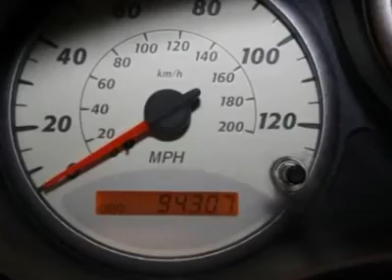2003 TOYOTA RAV4 Indianapolis , IN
2003 TOYOTA RAV4 Indianapolis , IN

Hare Chevrolet
2001 Stony Creek Rd

Gas miser!! Perfect SUV for today's economy!! Do you want it all, especially outstanding fuel economy? Well, with this outstanding 2003 Toyota RAV4, you are going to get it.. A great gas saver with a surprising amount of room for its size!! Save some money and still have room to haul your things!!